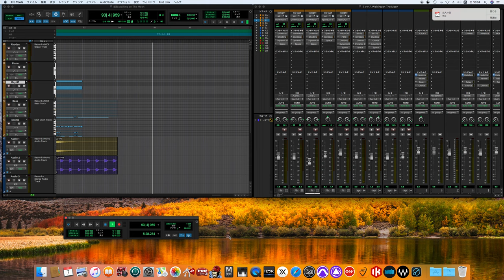Walking on the Moon / The Police song cover -off vocal ver.-(80's sound finish)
Reggatta de Blanc
The Police
Personnel
The album credits are printed as: "All noises by the Police. All arrangements by the Police."[33]

The Police
Sting – bass guitar, vocals
Andy Summers – guitar, keyboards, vocals
Stewart Copeland – drums, vocals, rhythm guitar and bass (track 3), intro piano (track 10)

Production
Nigel Gray – engineering, production
The Police – production
Janette Beckman – back cover photography
Michael Ross – art direction, design
James Wedge – front cover photography